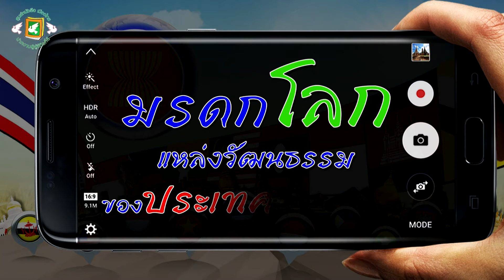มรดกโลกทางวัฒนธรรมในอาเซียน (กัมพูชา)